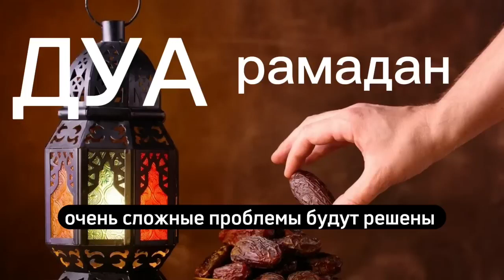Дуа рамадан важно слушать решения всех ваших проблем ...